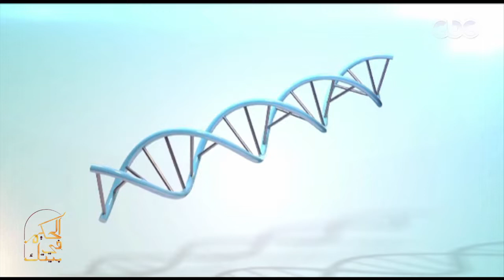كبسولة الحكيم | الابتسامة اللثوية.. الأسباب وطرق العلاج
الحكيم في بيتك | تناولت حلقة اليوم من البرنامج مع الدكتور أيمن مكاوي الفرق بين الولادة الطبيعية والقيصرية وتأثير القيصرية علي الأم والجنين والسبب وراء ارتفاع نسب الولادة القيصرية بمصر مقارنة بدول العالم ومتى يتم اللجوء للولادة القيصرية بجانب فقرة خاصة عن مستحضرات التجميل وخطورتها علي البشرة وأبرز المواد المسرطنة التي تتواجد في بعض منتجات مستحضرات التجميل | حلقة بتاريخ 4-4-2019

ضيوف الحلقة
د. عبلة الألفي مستشار الكلية الملكية لطب الأطفال

د. محمد ممتاز استاذ أمراض النساء والتوليد بطب القصر العيني

د. شيرين غالب استاذ الطب الشرعي والسموم بجامعة القاهرة